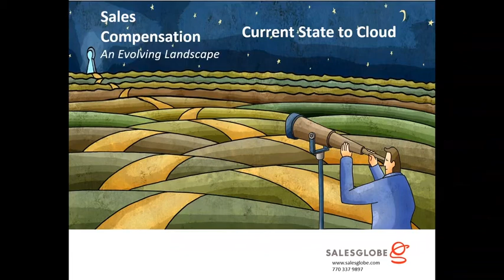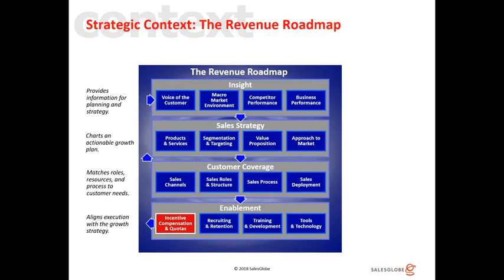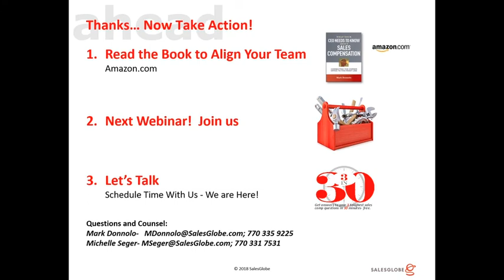Part 2: What You Need to Know about Sales Compensation [Webinar]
The webinar was originally published in 2018.